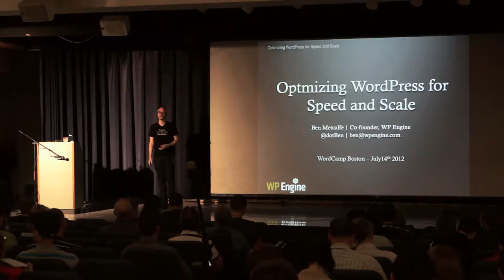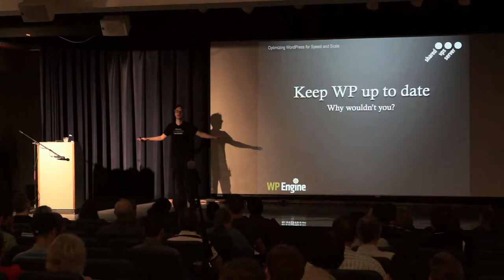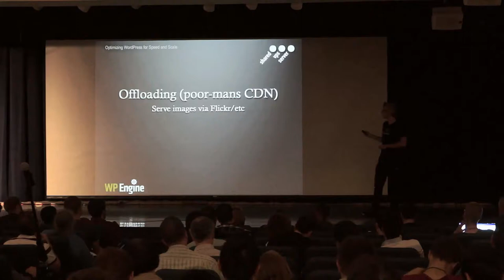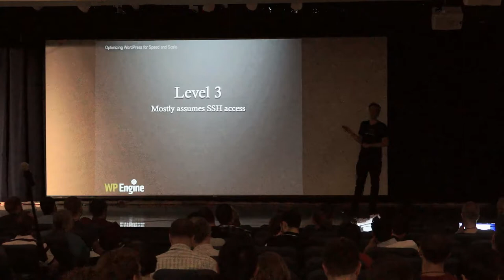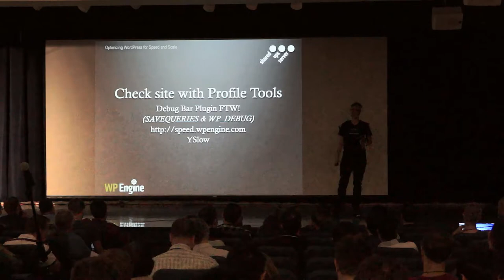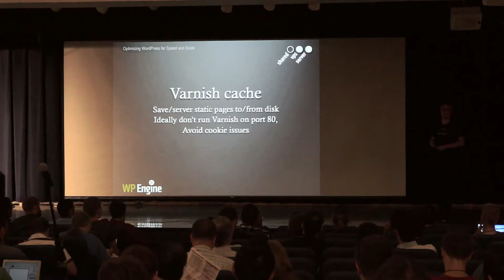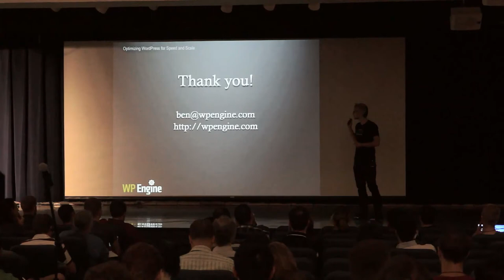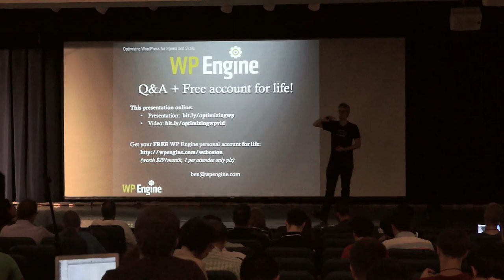2012-07 WCB Optimizing WordPress for Speed and Scale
Presented by Ben Metcalfe • Developer Track

This talk will encompass ways to optimize your website to make it fast, and then how to make that speed scalable. It starts at the beginner level with basic ways to get themost from WordPress, and will go all the way to the uber-technical level and include specific example of tweaking servers and caching to scale millions of visitors to a site and not suffer slow loading times. Compiled from the experience of Ben Metcalfe, WordPress innovator, the talk will give perspective of WordPress since its inception.